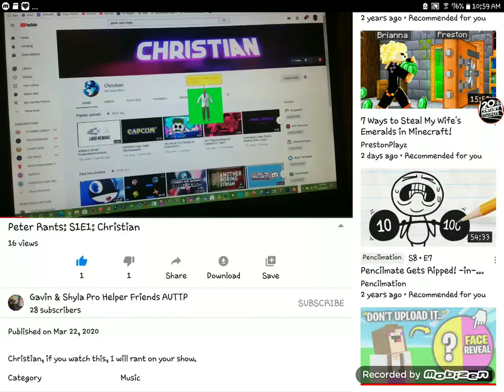Alex is Spamming My Friends!!!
OH NOOOOOOOO!